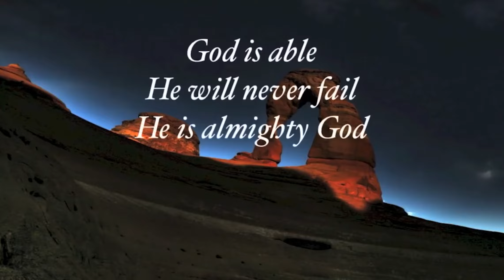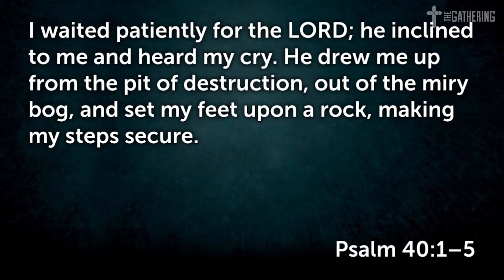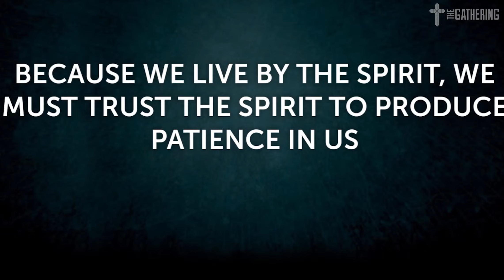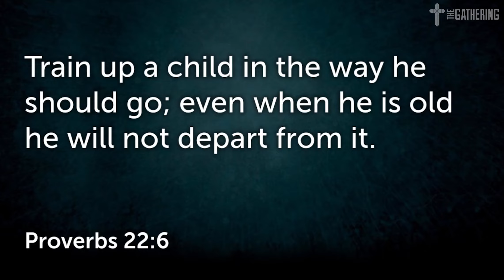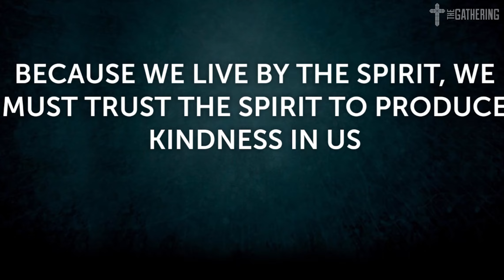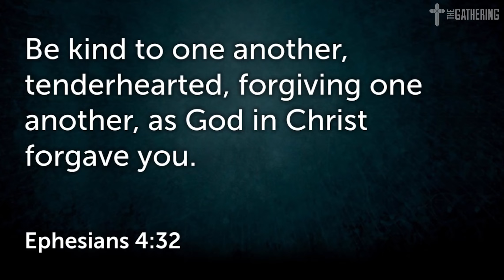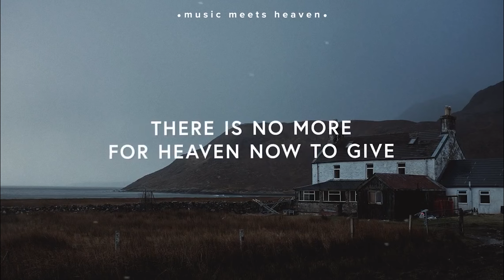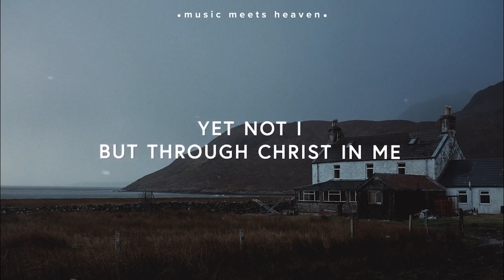FRUIT OF THE SPIRIT | Patience & Kindness | May 9, 2021 | Pastor Phil Siebenmorgen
The Holy Spirit produces His fruit in Christians.  What is that fruit and what does it look like?  Pastor Phil explains what true patience and kindness look like and how those qualities can develop in our lives.